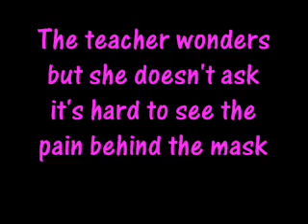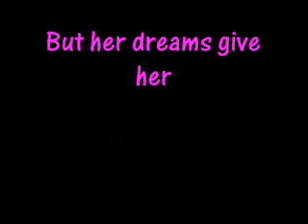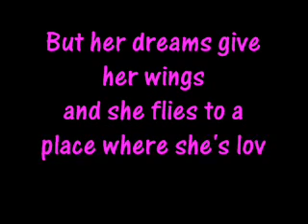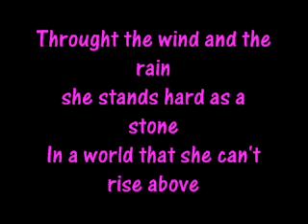Dj Boonie-Concrete Angel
A video I made cuz I was cored.. I don't know what you think but I think it turned out pretty good:P